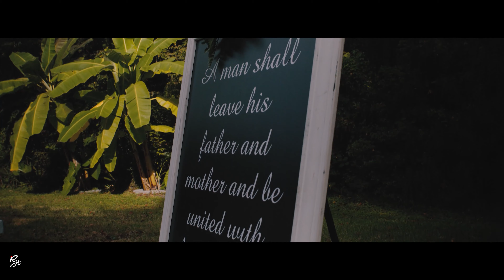Erin & Brian (RED Raven & BMPCC 6K)